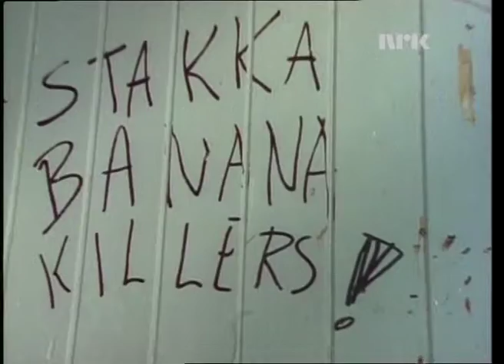NRK PROSJEKT ROCK PÅ OPPSAL, ECKHOFF/WESTVIK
NRK PROSJEKT ROCK PÅ OPPSAL, PROSJEKTLEDERE RUTH ECKHOFF/ RITA WESTVIK,  SPAR ESS, ROCKEBAND